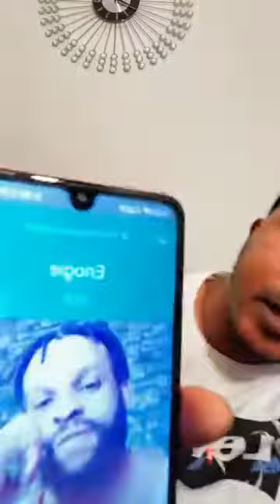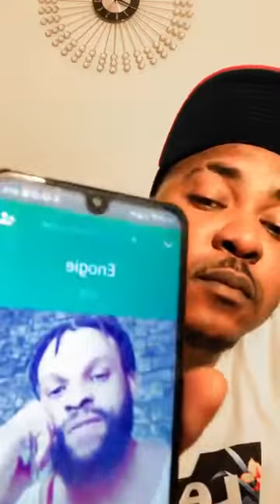Make Una Call Me Enogie The Lazy Man And Priceless